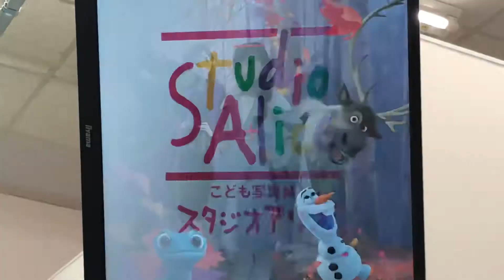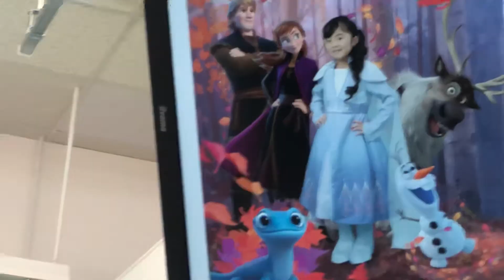七五三20191201〜エルサ撮影中〜